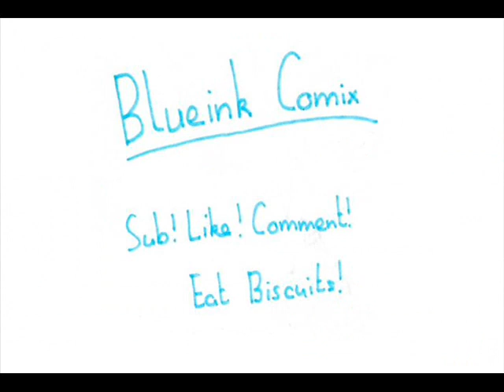Blueink Comix No.2 Cake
Is the cake a lie?   Comment yes or no
Where did "The cake is a lie" come from?
(how many tags can you have lol i tried to find out)